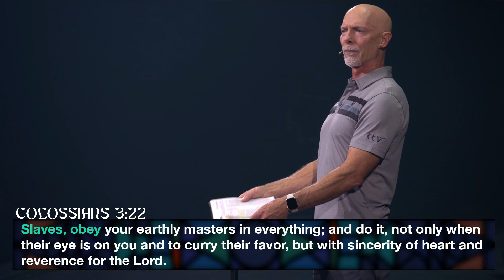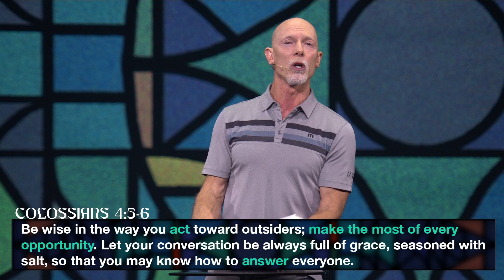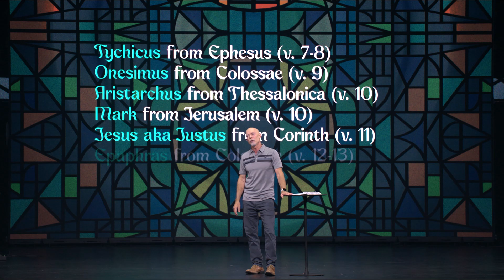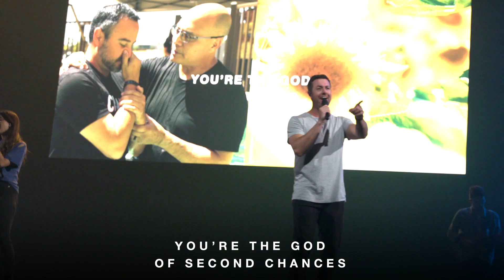Colossians | Connection | Dr Mark Moore